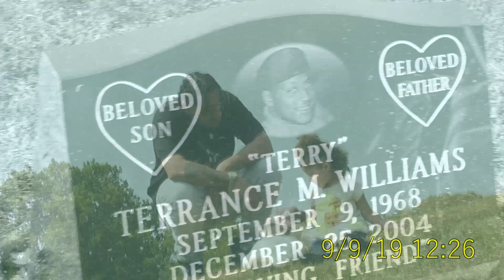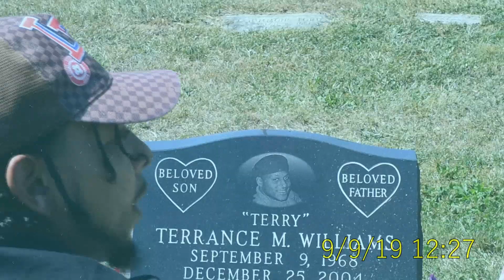Birthday Freestyle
Kas Brees - Birthday Freestyle
Prod. - Kas Brees
Directed by Pr8ducti8n